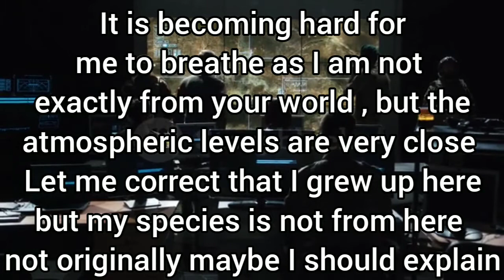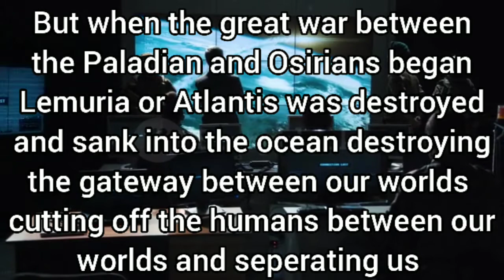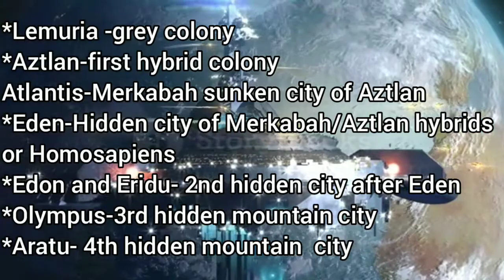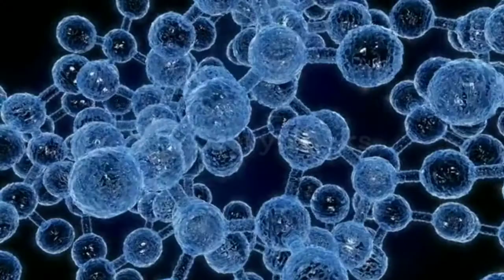The Compiled Merkabah File on the Logos, the Word, the Ohm, the cosmic egg of Pengu